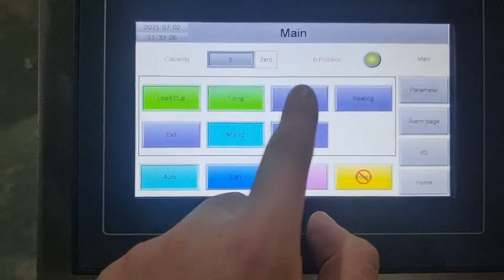Guangzhou Hopefly Rotray Double Heads Honey Spoon Filling And Sealing Machine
Our company specializes in  automatic roll film and premade film sealing machine,  multi-line cup sealing machine, doypack filling capping machine, coffee capsule automatic filling & sealing machine,automatic filling sealing labeling production line equipment